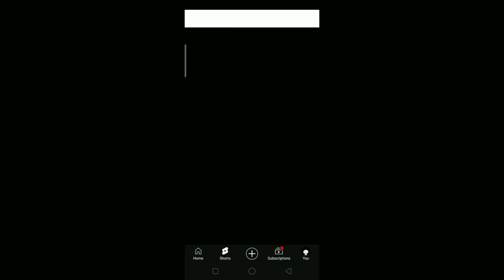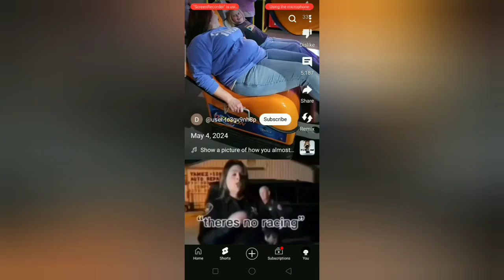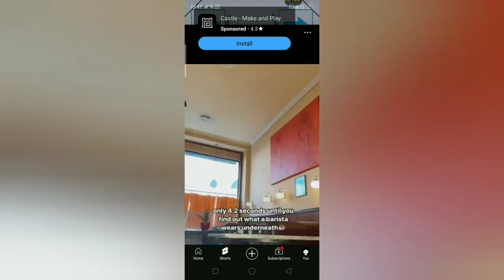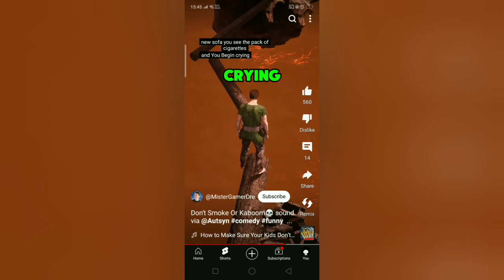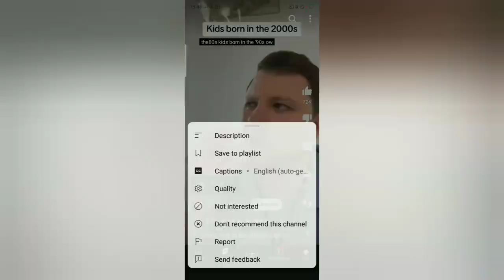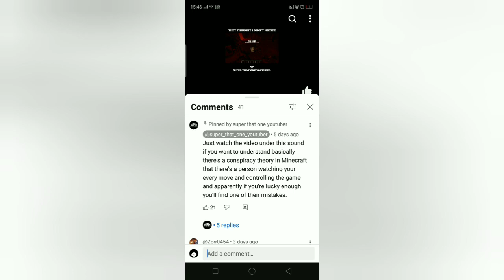Reacting to shorts!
Hi I'm reacting to shorts eventually i don't want to react to shorts again